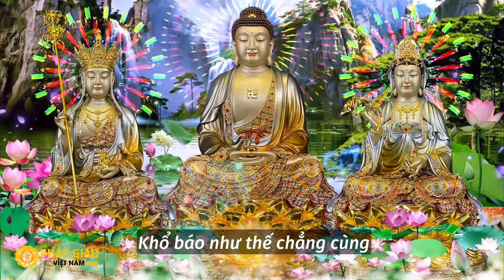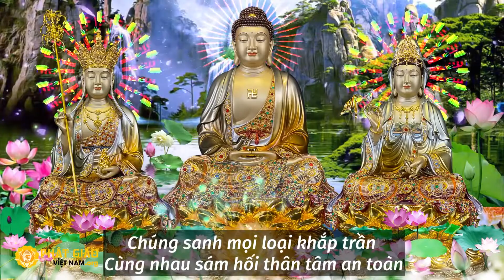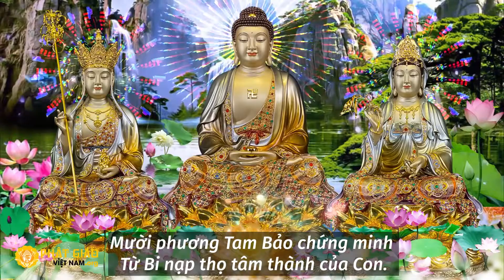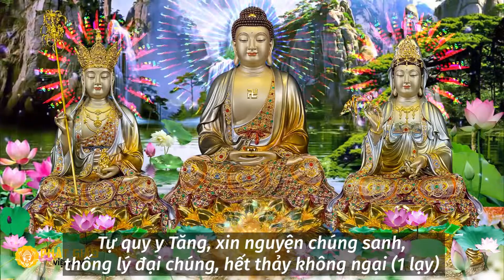Kinh Sám Hối Thi Nước Từ Bi Cuốn Hạ Kinh Có Chữ Thầy Thích Trí Thoát Tụng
Giấy phép

Mỗi lượt LIKE, ĐĂNG KÝ, CHIA SẺ cho mọi người là bạn đang gieo hạt giống thiện lành vào trong tâm thức ,Công đức Vô Lượng .
✅Phật pháp không có BẢN QUYỀN. Mọi sự sao chép từ Kênh Chia Sẽ Phật Pháp  đều không cần xin phép. Hoan nghênh phổ biến, công đức vô lượng
✅Phật pháp không có BẢN QUYỀN. Mọi sự sao chép từ Kênh Chia Sẽ Phật Pháp  đều không cần xin phép và trích dẫn nguồn. Mong Quý Phật tử, Liên hữu và các bạn cùng chung tay chia sẻ góp phần luân chuyển chánh pháp công đức vô lượng (những video trên Kênh Chia Sẽ Phật Pháp   đăng lại từ nguồn khác, nếu sau này phát sinh bản quyền, hoàn toàn là do từ phía chủ sở hữu. Mong quý Liên hữu và các bạn thông cảm vì phát sinh khách quan không mong muốn này). Nam Mô A Di Đà Phật! 🙏
Mọi sự sao chép từ Chia Sẽ Phật Pháp đều không cần xin phép. Hoan nghênh phổ biến công đức vô lượng. Quý Phật tử và các bạn chung tay trợ duyên, góp phần luân chuyển bánh xe pháp, vui lòng gửi theo các hình thức sau: + Tùy hỷ donate qua Paypal + Tùy hỷ donate (ủng hộ) qua tài khoản VND (trong nước): 💸 Ủng Hộ kênh : 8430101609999 Mbbank ( ĐÀO ĐỨC CƯỜNG )
Email liên hệ: Kênh Chia Sẽ Phật Pháp do các cư sĩ tại gia lập ra và vận hành, chúng tôi không đại diện cho Đạo tràng, Chùa,... hay một cơ sở tôn giáo nào. Vì vậy, chúng tôi chỉ nhận ủng hộ với mục đích góp phần tạo ra các sản phẩm giáo dục văn hóa truyền thống, giáo dục nhân quả góp phần hoằng dương chánh pháp, các khán thính giả mong muốn cúng dường Tam Bảo, phóng sanh, ấn tống kinh sách... vui lòng hoan hỉ liên hệ trực tiếp tới các cơ sở, địa chỉ nhà chùa liên quan, chúng tôi không tiếp nhận cho các mục đích này. Nam Mô A Di Đà Phật

💸 Ủng Hộ kênh : 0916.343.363  MOMO (  ĐÀO ĐỨC CƯỜNG  )
💸 Ủng Hộ kênh : 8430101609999  Mbbank  ( ĐÀO ĐỨC CƯỜNG   )

✔ Cảm ơn đại chúng đã luôn đồng hành với kênh " Chia Sẽ Phật Pháp  " trong thời gian qua. Chúc đại chúng thân tâm thường an lạc, vạn sự kiết tường như ý!

🙏 Sám Thi Nước Từ Bi (Từ Bi Thủy Sám) là một trong những sám văn được lễ bái và trì tụng trong các Đạo Tràng xưa nay.

Đó là bởi, duyên khởi sám văn này, vốn tích xưa còn để dấu, là một truyện tích cảm động lòng
người, phơi bày cái lẽ nhân quả báo ứng, oan trái buộc ràng không dễ gì gỡ bỏ, tỏ rõ cái cân phước hoạ không biết đâu mà lường trong cuộc sống hiện thực tương liên của mỗi và mọi người,
mọi loài.

Đó cũng là bởi, sám văn này, mỗi chữ như viết ra từ gan ruột, mỗi lời như xuất tự con tim, chân
thành hết mực mà lại thống thiết đến vô cùng, khiến cho ai tụng đọc cũng không khỏi động lòng
đến phải nhìn lại mình mà sanh tâm tàm quý, ai cầu sám hối.

Đại Đức Thích Linh Như, trong niềm cảm bội sâu xa, đã phát tâm chuyển toàn bộ sám văn quý báu
này ra thể lục bát - một thể thơ mang âm vận thuần tuý dân tộc. Sự chuyển sám văn thành sám
thi đó, nếu có làm cho văn khí của nguyên tác và ngay cả, của bản dịch mà Đại Đức lấy đó làm nền
tảng, rơi đi ít nhiều; thì bù lại, lại khiến người trì tụng dễ nhớ, dễ thuộc, dễ rung cảm hơn với vần
điệu gần gũi trong tiếng nói dân tộc. Nếu một ngày nào trong tương lai, những câu thơ trong
bản sám thi này đi vào tiếng nói hàng ngày của người dân Việt, thì đó quả là một ơn ích lớn mà
công trình này mang lại, trong việc đem văn để chở đạo vào lòng người và cuộc sống, nhất là
trong thời buổi khủng hoảng tinh thần và sa đoạ đạo đức đáng kinh hãi như hiện nay

Tôi tin có ngày đó vì sám thi này, không chỉ làm cái việc “Thuật Nhi Bất Tác”; mà còn thể hiện
một nỗ lực đầy sáng tạo nghệ thuật. ở đó, ý tưởng trong sáng, ngôn từ đẹp đẽ, vần điệu nhu
nhuyến mang cảm xúc tràn ngập cũng đầy tính chất chân thành, thống thiết như sám văn.
Trong niềm tin đó, và cảm vì tấm lòng của Đại Đức, tôi kính cẩn viết mấy lời giới thiệu sám thi
này đến với Phật tử mười phương.

Thích Nguyên Hạnh
Viện Chủ Trung Tâm Phật Giáo, Chùa Việt Nam tại Houston, Texas-Hoa Kỳ.

☸️ ★ ► Bấm ĐĂNG KÝ KÊNH "𝗦𝗨𝗕𝗦𝗖𝗥𝗜𝗕𝗘 - 𝗖𝗢𝗠𝗠𝗘𝗡𝗧" để chung tay phát triển trang nhà Phật Giáo 𝑁𝑜̛𝑖 𝑐𝑜𝑛 𝑛𝑔𝑢̛𝑜̛̀𝑖 𝑙𝑎̆́𝑛𝑔 𝑛𝑔ℎ𝑒 đ𝑒̂̉ 𝑡ℎ𝑎̂́𝑢 ℎ𝑖𝑒̂̉𝑢, 𝑡ℎ𝑎̉ 𝑙𝑜̃𝑛𝑔 𝑡𝑎̂𝑚 ℎ𝑜̂̀𝑛 𝑡ℎ𝑒𝑜 𝑃ℎ𝑎̣̂𝑡, 𝑔𝑖𝑢́𝑝 𝑚𝑜̣𝑖 𝑛𝑔𝑢̛𝑜̛̀𝑖 ℎ𝑖𝑒̂̉𝑢 𝑡ℎ𝑒̂𝑚 đ𝑜̂𝑖 đ𝑖𝑒̂̀𝑢 𝑣𝑒̂̀ 𝑙𝑜̛̀𝑖 𝑃ℎ𝑎̣̂𝑡 𝑑𝑎̣𝑦, 𝑎́𝑝 𝑑𝑢̣𝑛𝑔 𝑣𝑎̀𝑜 đ𝑜̛̀𝑖 𝑠𝑜̂́𝑛𝑔 ℎ𝑎̆̀𝑛𝑔 𝑛𝑔𝑎̀𝑦, 𝑚𝑎𝑛𝑔 𝑙𝑎̣𝑖 𝑙𝑜̛̣𝑖 𝑖́𝑐ℎ 𝑡ℎ𝑖𝑒̂́𝑡 𝑡ℎ𝑢̛̣𝑐 𝑐ℎ𝑜 𝑡ℎ𝑎̂𝑛 𝑡𝑎̂𝑚.